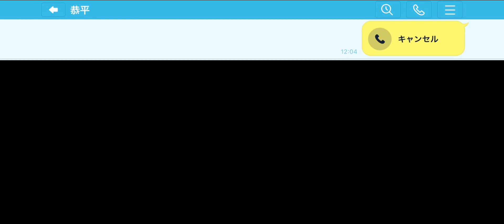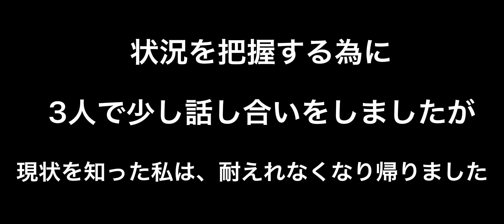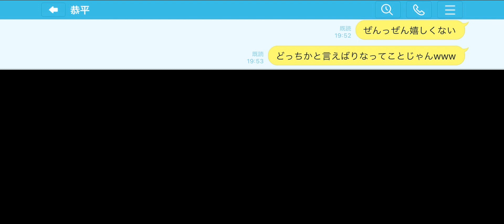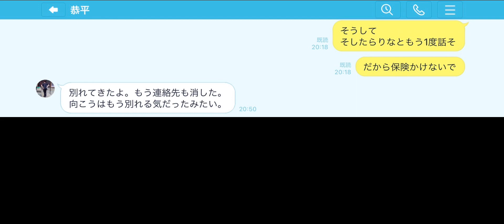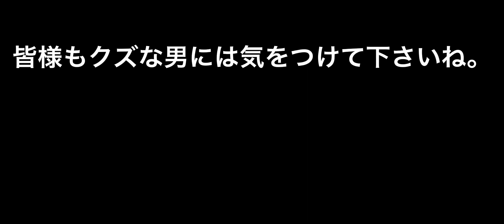LINE「寝坊じゃなくて浮気でした」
彼氏がなかなか待ち合わせ場所に来ないので
彼氏の家に行ってみたら信じられない光景が？

視聴者様から頂いた実話を動画にしております！

再生リスト
・【short】